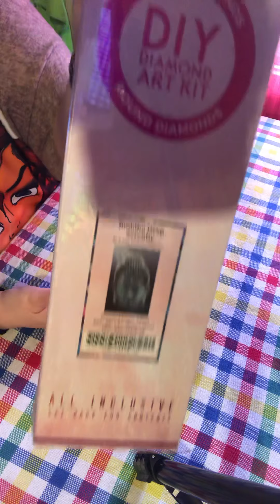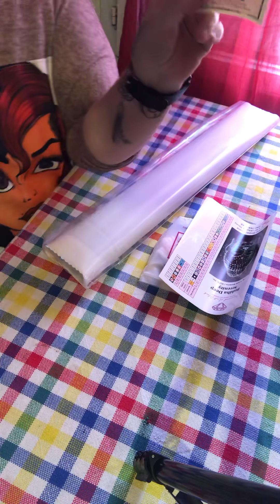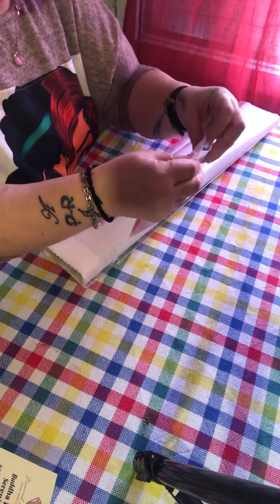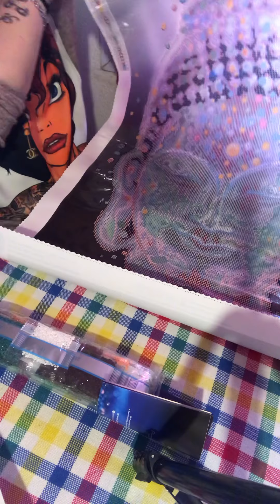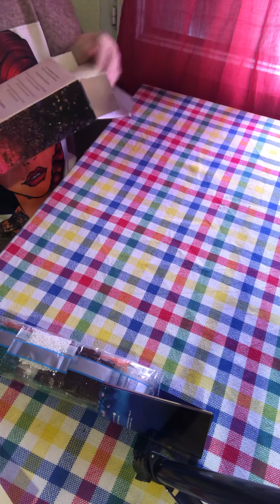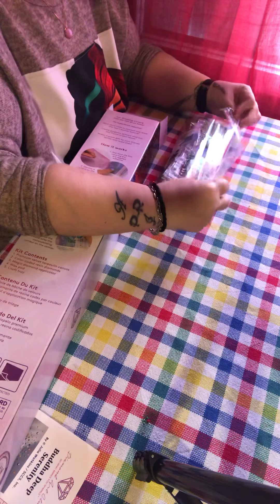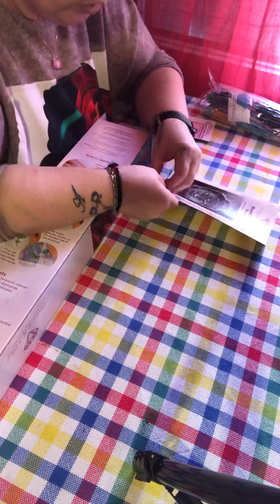Cadeaux de ma soeur mon premier DAC il es magnifique merci beaucoup 😍